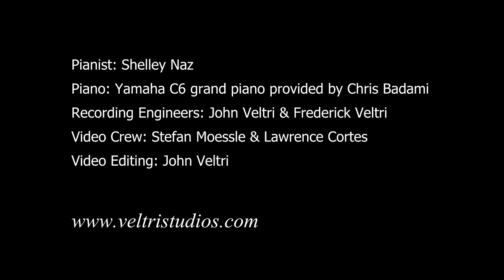Clair de Lune by C. Debussy - played by Shelley Naz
Shelley Naz performs Clair de Lune by C. Debussy on a Yamaha C6 grand piano. Video and audio recording by Veltri Studios LLC. Camera men: Stefan Moessle and Lawrence Cortes. Audio engineers: John Veltri and Stefan Moessle.